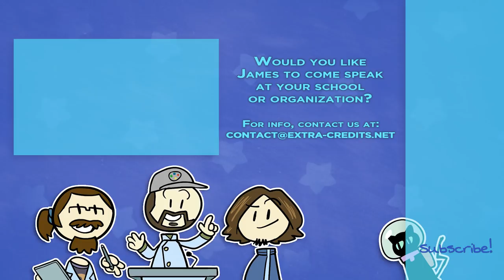Dune - Plots and Plans - Extra Sci Fi - Part 2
On the surface, Dune appears to be a peak demonstration of "the competent man" trope so popular in Golden Age science fiction, but Herbert deconstructs this by carefully demonstrating how all of the characters make bad assumptions on faulty premises...

Would you like James Portnow to speak at your school or organization?